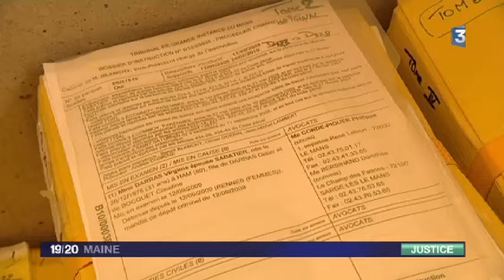LA VIDEO POSTHUME DE MARINA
Le 4ème jour du procès en assises des parents de Marina a été marqué aujourd'hui par le visionnage de l'audition de la fillette par les gendarmes. C'était le 23 juillet 2008 suite à un premier signalement de maltraitance.